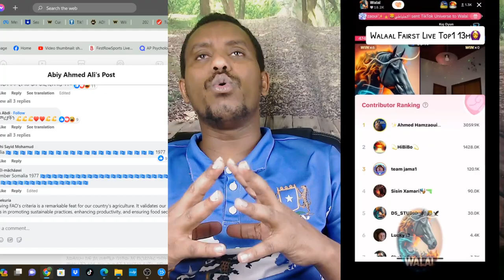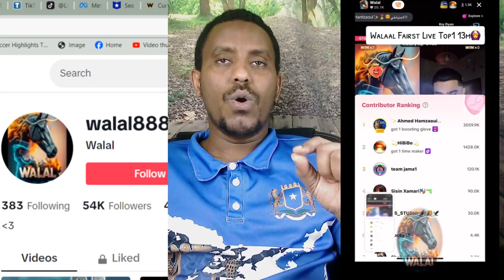Gifter-ka tiktok-ga ee walal la baxay waa kuma?